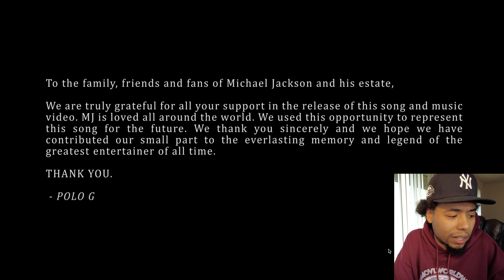Polo G - Bad Man (Smooth Criminal) REACTION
Check out my latest reaction video to Bad Man, also known as Smooth Criminal, released by Polo G. The first time I heard this song was during his Roling Loud NYC set, and I actually thought it was 🔥 . Polo G is one of the best out of the younger generation to have traditional rap skills. I really see a bright future for him even though he can quit today, and he has really had a successful music career. I loved that he did this super creative way to pay respect to the great Michael Jackson.

TheAllSeeingCamera

TheAllSeeingCam